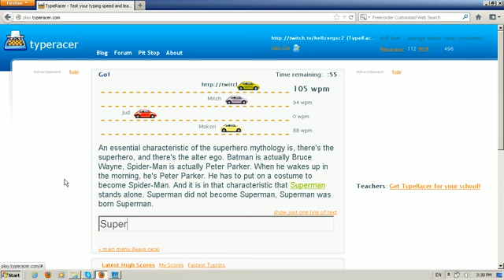TypeRacer 110wpm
TypeRacer 110 wpm